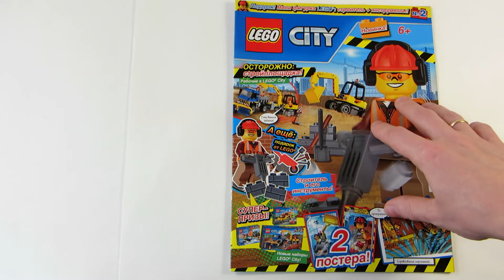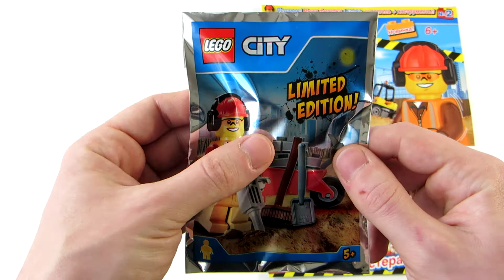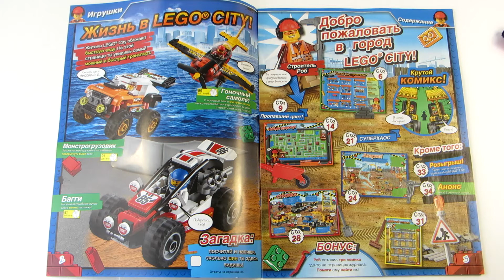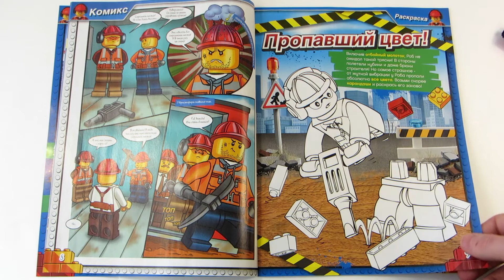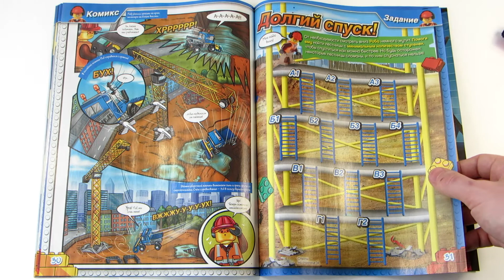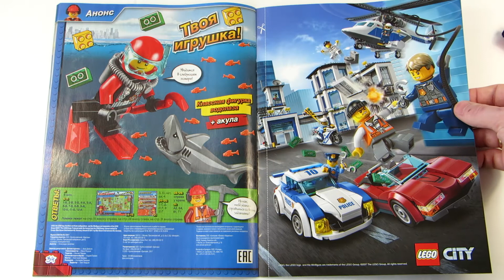Журнал LEGO CiTY - выпуск 2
Обзор журнала Lego CITY номер 2.